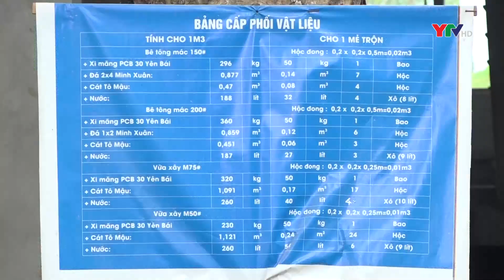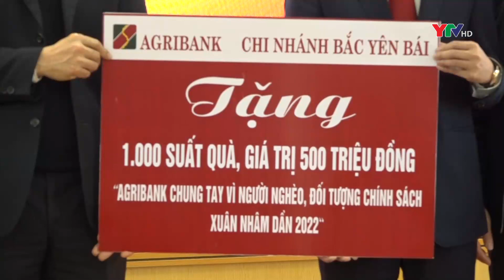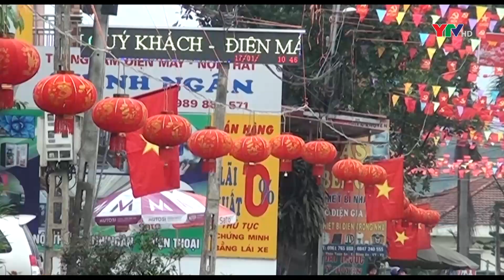Bản tin thời sự trưa ngày 19 1 2022